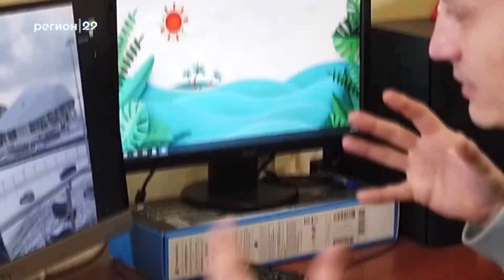Северодвинск в деталях 71.